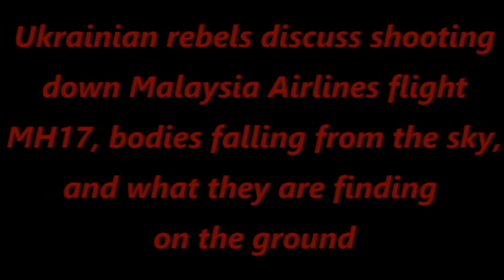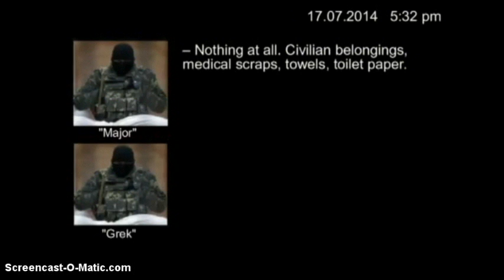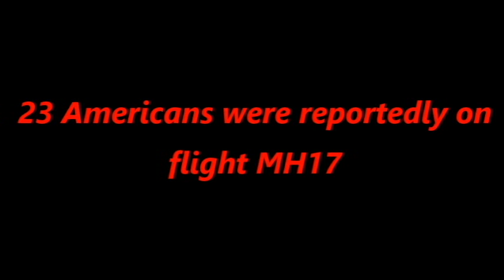AUDIO: Ukrainian Rebels Tell Russian Intel Officer They Shot Down Malaysia Airlines Flight MH17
Ukrainian security forces released audio of rebels telling a Russian intelligence officer that is was they who shot down Malaysia Airlines Flight MH17. U.S. intelligence confirms the recordings are authentic. Twenty three Americans were reportedly on board.